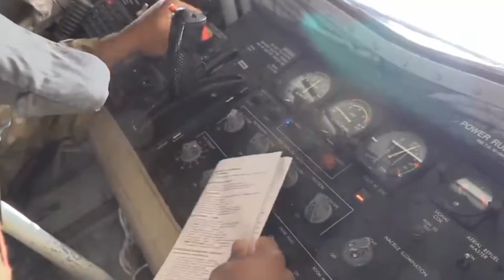HEBOHKAN MEDIA ASING STRATEGI CERDIK INDONESIA BIKIN AS KENA MENTAL